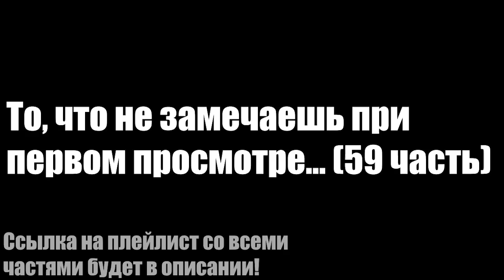То, что не замечаешь при первом просмотре... (59 часть)